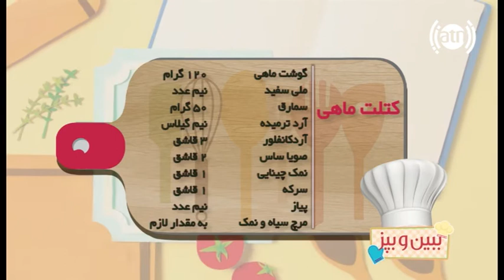ببین و بپز - فصل۲ - قسمت ۱۲۷ - کتلت ماهی / Bebino Bepaz - S2 - Episode 127